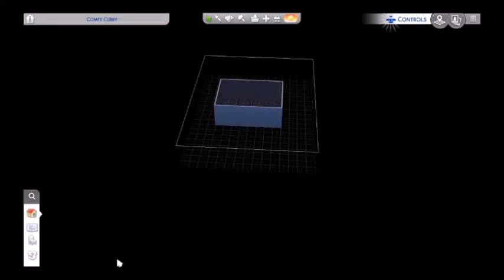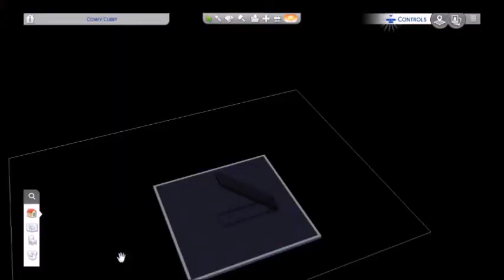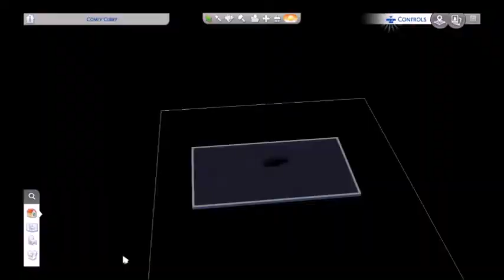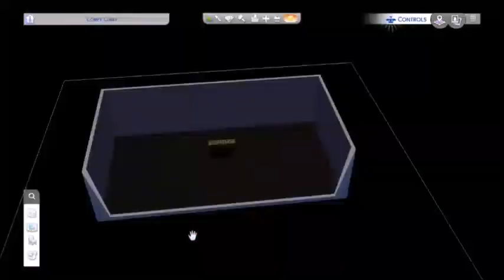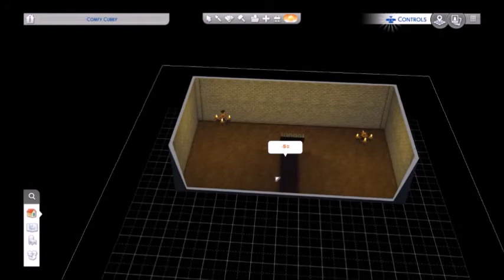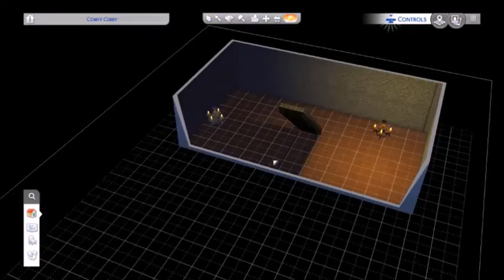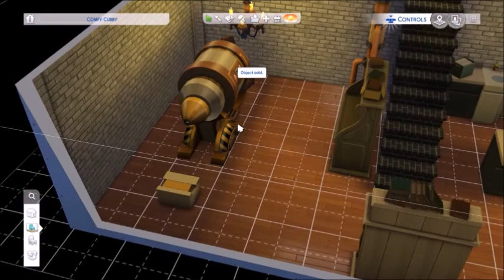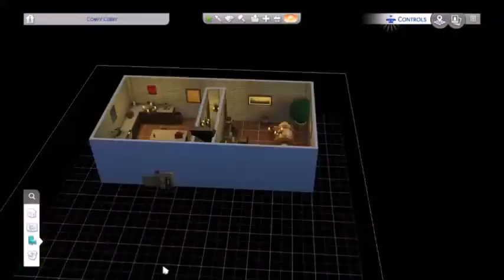Wizards Tower| Stardew valley| Sims 4| Speed build| PS4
Hello Everyone!

Welcome back to another Stardew valley Speed build! this time we have the wizards tower! this one proved to be difficult for me when doing the roofing. But i finally got it and that's all that matters.

Amino: Haiyuna
(Kdrama, Jrock, Japan)
(Im on other amino's as well. Come find me!)